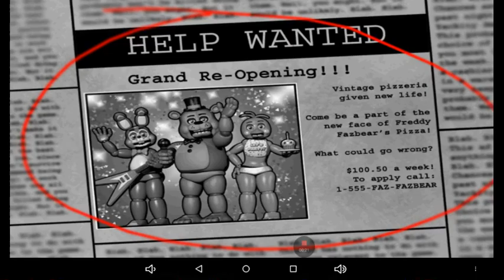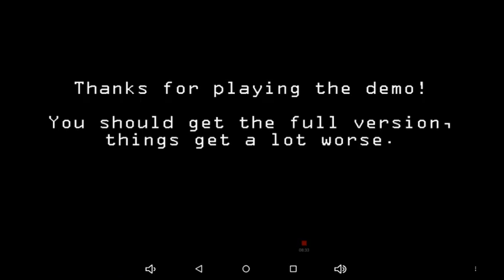Five nights at Freddy's 2